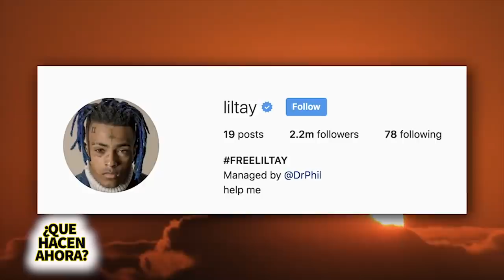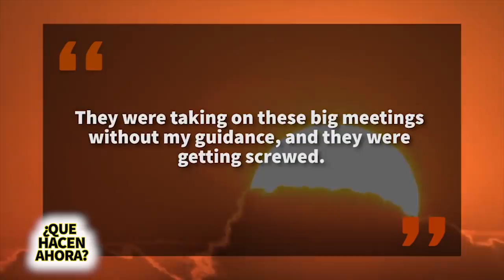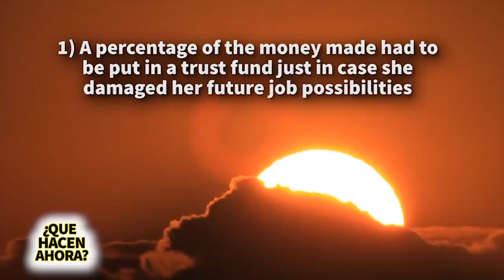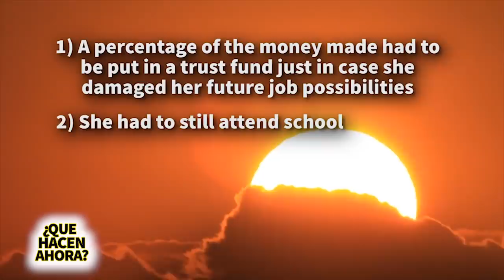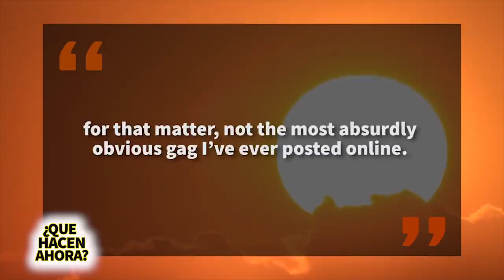Lil Tay | Que Hacen Ahora | Meme Viral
Lil Tay fue el meme viral de 2018, llamaba la atención por la manera en la que se expresaba y los videos que subía, pero después de que se descubriera que todo lo que hacía y decía era falso, las cosas se complicaron para la niña de 9 años, en ese momento por lo que cerraría su Instagram y desaparecería de las redes sociales pero ¿qué hace ahora? Bueno pues en este video se los voy a contar.